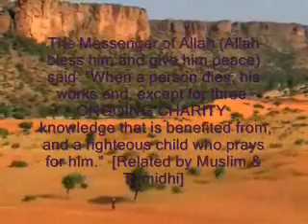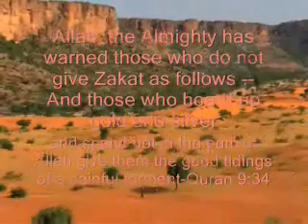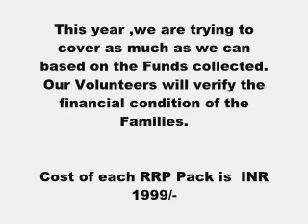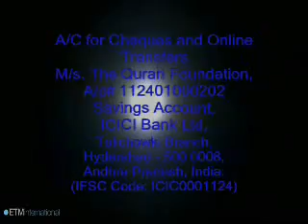Ramadan Ration Program RRP 2012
Assalamualaikum Dear Brother & Sisters in Islam,

Thanks to Allah, The Al Mighty who bless us opportunities every sec, every minute, every hour, every day, every month & every year so that we understand ourselves and our purpose of creation, to worship Him, the way He want us to do so & to please Him. This year as well, we are going to be blessed, Inshallah, with such noble days of the year which every Muslim around the corner of the globe is waiting for. Every Fard Namaz will be rewarded 70 times more, every Nawafeel will be rewarded as the Fard, Every deed will be rewarded 70 times more. And this opportunity is to please Allah , The Al Mighty.

The Holy Quran, 76:8-9: "(The righteous are those) who feed the poor, the orphan and the captive for the love of God, saying: 'We feed you for the sake of God Alone; we seek from you neither reward nor thanks.'"

This year also, The Quran Foundation have came up with a plan to feed the poor Muslims during this month and help muslim brothers/sisters to reach the needy muslims. It is our responsibility to utilize the collected funds interms of Zakar/Fitra/Chairty/Sadaqa in a manner where it reaches to the needy Muslims.
The Prophet Muhammad (peace be upon him) said: "Feed the hungry, visit the sick and set free thecaptives."Sahih Al- Bukhari

Please go through the attached details about the Ramadan Ration Program 2012 & RRP-2011 Report where 765 Muslim Families have benefited with the amount collected INR 5,21,854/-.

The Amount per pack of Ration is INR 1,999/-.

MENTION RRP-ZAKAT, RRP-CHARITY, RRP- FITRA IN THE TRANSACTION REMARKS WHILE TRANSFERING ONLINE

M/s. The Quran Foundation,  A/c# 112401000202, Special Savings Account, ICICI Bank Ltd, Tolichowki Branch, Hyderabad - 500 0008, AP, India. (IFSC Code: ICIC0001124)

Office Address for Cash Drop & Cheque favoring The Quran Foundation.
The Quran Foundation, #8-1-351/28/A, Near Masjid Quba, Adams Colony, Tolichowki, Hyd-500 008, AP, India.

Please forward to Your Friends, Relatives, Families & those who can help and support.

Your compassion and generosity will reach thousands of men, women and children who are Muslims and in need.

Jazakum Allah Khair for your Contributions & Advance Wishes of Ramadan  to you & your family
By
The Quran Foundation Hyderabad, India.